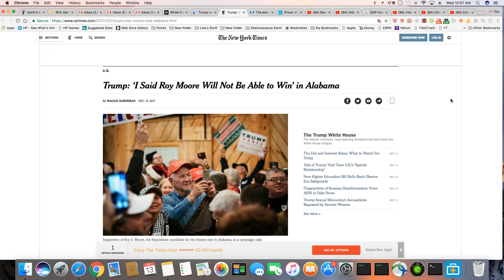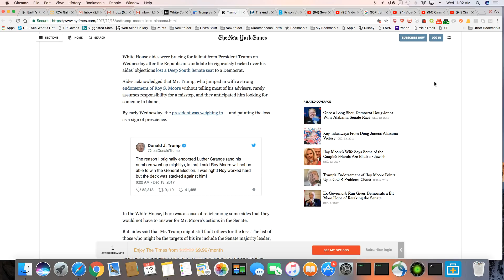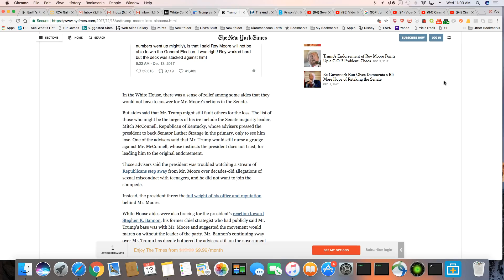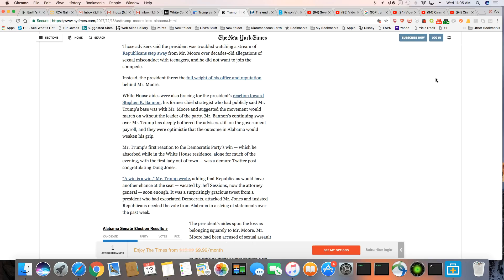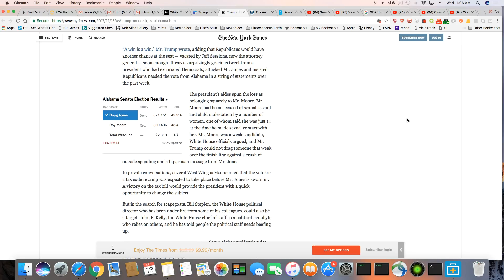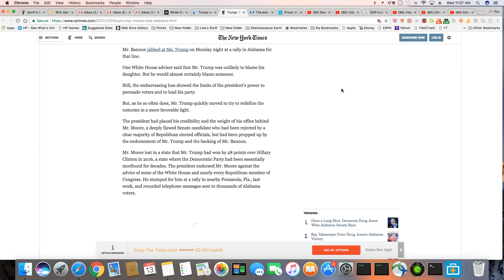The Alabama Election Is The 3rd Loss For Trump